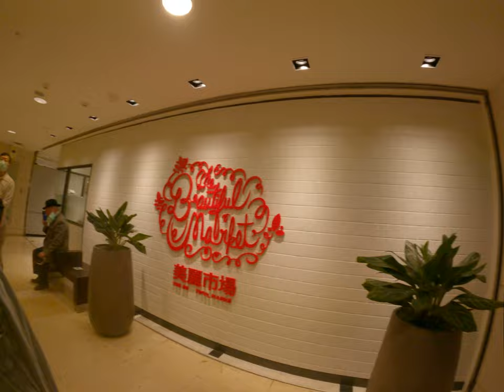台中新光三越超大超開心逛的超爽 5